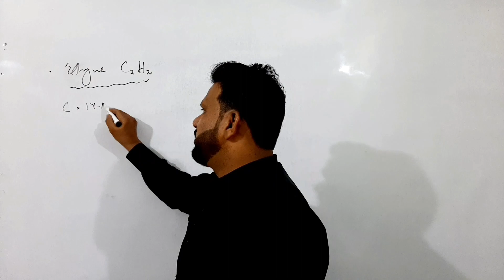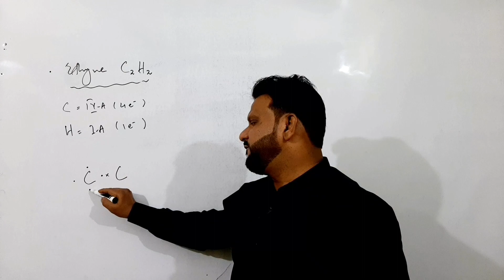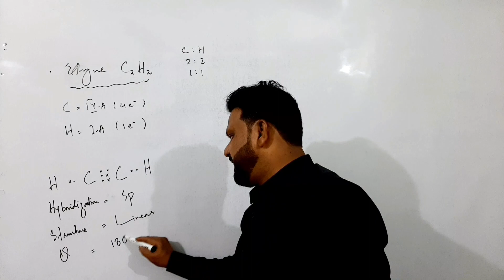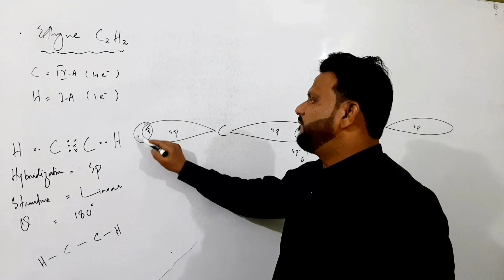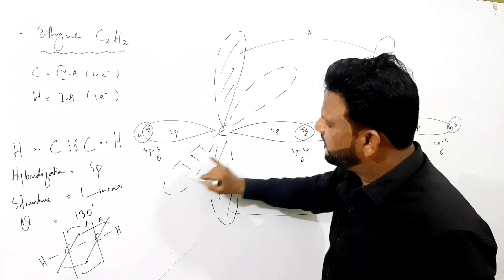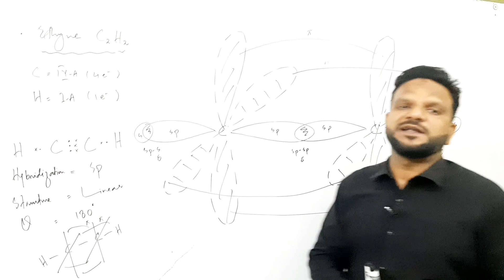Orbital structure of Ethyne